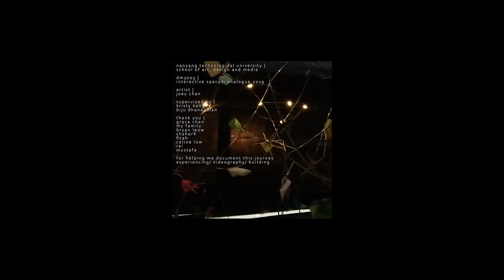DM3003: INTERACTIVE SPACES // Analogue | Amigara Box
NTU ADM DM3003: Interactive Spaces // Analogue Space

Title: Amigara Box
2 meters x 4 meters
wood, aluminium, cotton, paper

Rules:
1) Do not enter unsupervised.
2) Be careful. Go slow.
3) For the full experience, do not remove your blindfold except upon quitting or completion.
4) To quit the experience, shout "BOX OUT" and the moderator will assist your exit.

Inspired by Junji Ito's "The Enigma of Amigara Fault", it is a project which starts with a black and white entrance symbolizing life and death. The 4 meters long tunnel enclosed in darkness symbolizes your lifespan. One has to go through it blindfolded, and reach the other end of the tunnel to switch on a the light to the fairy lights.

The purpose of the blindfold is a symbolic measure for how we are blind when we go through life, not knowing what to predict or expect with 100% guarantee. As the participant travels through the tunnel, they have to get through twines of barbs made out of toothpicks. As they travel further down, the barbs will increase substantially. These barbs symbolize the difficulties we go through in life; the more we age, the more of these difficulties we will face be it health, social or occupational. The pain caused by the barbs can be so much that people do not feel like continuing on with their journey through the tunnel.

However, once the person finishes the journey and switches on the light, they will look back and realize that all the difficulties faced to get to the end has all been worth it, represented by the beauty of the flowers illuminated by firefly-looking fairy lights on the wires (that actually existed but you can't see it with the blindfold on and can only feel pain from the barbs). There are 82 flowers in the whole tunnel, representing the average lifespan of a Singaporean; each flower represents a year gone through, and a milestone reached in life.

The final layer in the project is represented by the concentration of barbs in the torso area of an adult. This is because a child going through the tunnel will not feel as much pressure due to their lack of responsibilities as a kid, hence less pain. (supposedly, theoretically, exception of kids who has been through a lot in life already...)